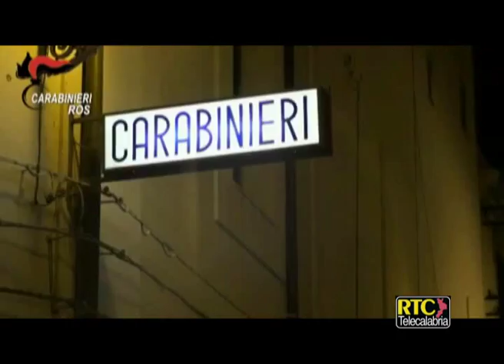"Provvidenza 2", colpo ai vertici del clan Piromalli RTC TELECALABRIA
REGGIO CALABRIA. I Piromalli, potente cosca di ‘ndrangheta operante a Gioia Tauro si erano inseriti nel consorzio CO.P.A.M. di Varapodio, costituito da 40 aziende e cooperative agricole operanti nella piana di Gioia Tauro, nella Sicilia orientale e nel basso Lazio. E’ quanto emerge dall’operazione Provvidenza 2 dei Carabinieri del Ros, che ha portato all’esecuzione di 12 misure cautelari emesse dal gip e al sequestro del Consorzio Copam, e della società “S.G.F. Fratelli Careri srl”, con sede legale in Milano e stabilimento in San Ferdinando, attiva nella produzione e nel commercio dell’olio di oliva. Dopo i 33 fermi eseguiti nel primo troncone dell’indagine coordinata dalla DDA di Reggio Calabria, la seconda tranche ha riguardato 10 nuove posizioni, e due misure notificate in carcere. Le accuse sono a vario titolo di associazione di tipo mafioso, concorso esterno in associazione mafiosa, intestazione fittizia di beni, truffa ed altri reati aggravati dalle finalità mafiose. Oltre all’esportazione di olio di sansa, che col cambio di etichetta veniva venduto negli Usa come “extravergine di oliva”, vicenda questa su cui sono ancora in corso approfondimenti da parte dell’Fbi, è emerso come la cosca utilizzava il consorzio Copam sfruttandone la notevole capacità di approvvigionamento di prodotti agrumicoli, e disponendone sul piano gestionale e commerciale, grazie al ruolo di Rocco Scarpari, formalmente un semplice dipendente ma, secondo l’accusa, vero dominus della cooperativa, in quanto referente della cosca. La cosca sarebbe stata così in grado di alimentare sia la grande distribuzione del nord-est italiano che il mercato rumeno. Dalle indagini del Ros sarebbe emerso che Antonio Piromalli, anche tramite il socio Alessandro Pronestì, era in grado di intromettersi nella gestione della C.O.P.A.M., sovrintendendo in prima persona a tutta la filiera commerciale di fornitura dei prodotti agrumicoli – stabilendo tempi, quantitativi e prezzi delle merci da esportare – curando i rapporti con le aziende e intervenendo anche nella gestione del personale dipendente del consorzio. Attività del consorzio che sarebbero state anche utilizzate dalla cosca nelle operazioni commerciali di esportazione di olio d’oliva verso gli Usa. In tal caso il consorzio era costretto a garantire il pagamento in anticipo di quanto prodotto dalla società Fratelli Careri, e a farsi carico dei costi delle ulteriori, ma non necessarie, operazioni di intermediazione. Un controllo tanto asfissiante che Antonio Piromalli stava prendendo in considerazione l’ipotesi di trasferire la sede del consorzio da Varapodio all’interno dell’area commerciale del porto di Gioia Tauro, così da abbattere le spese degli stabilimenti e rendere più agevole l’esportazione degli agrumi verso gli States. Tra i destinatari del provvedimento anche Cinzia Ferro e Teresa Cordì, le quali, per conto del sodalizio, fungevano da prestanome nella gestione di imprese inserite nei servizi di pulizia e catering di alcune strutture turistiche riconducibili ad importanti società di settore, nonchè nel ramo dell’abbigliamento, con punti vendita in alcuni centri commerciali delle province di Milano e Udine. Sono sedici le persone raggiunte da un’ordinanza di custodia cautelare in carcere nell’ambito dell’operazione “Safety car” che ha permesso ai Carabinieri di Catanzaro di stroncare un’associazione per a delinquere finalizzata al furto aggravato. Altre quattro sono ai domiciliari. Tutte le persone arrestate sono residenti a Catanzaro. Si tratta di: Armando Abruzzese, 33 anni; Franco Abruzzese, 41; Armidio Bevilacqua, 42; Fabio Bevilacqua, 34; Franco Bevilacqua, 42; Luciano Bevilacqua, 29; Vittorio Froio, 33; Santo Mirarchi, 33; Cosimo Damiano Passalacqua, 21; Francesco Passalacqua, 27; Leonardo Passalacqua, 44; Giuseppe Rotundo, 23; Alfonso Russo, 21; Luciano Russo, 43; Andrea Veneziano, 28; Daniele Veneziano, 23. Gli arresti domiciliari sono stati concessi a Damiano Berlingiere, 40 anni; Fabio Bevacqua, 33; Luca Bevacqua, 31, e Pasquale Rotundo, 29. Altre cinque persone risultano indagate.